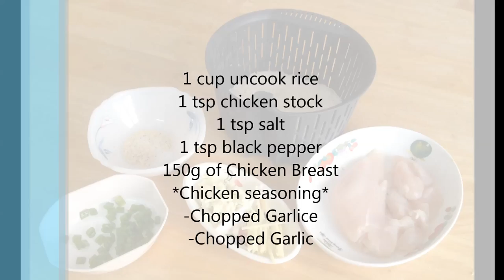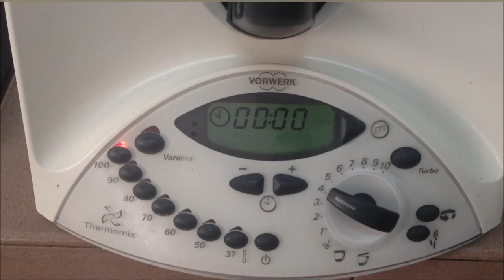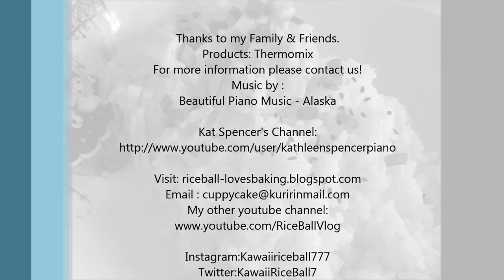Easy Chicken Rice Recipe with Thermomix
Hello lovelies, so in this video i am going to show you how to cook this fantastic and easy Chicken Rice with Thermomix.
They are really yummy & easy ingredients.
By this machine, i tell you what, they can make desserts,juices,cooking & etc.
Will make them sooner!

Here are the recipes:
1 cup uncook rice
1 tsp chicken stock
1 tsp salt
1 tsp black pepper
150g of Chicken Breast
*Chicken seasoning*
-Chopped Ginger.
-Chopped Garlic

Relaxing piano music by Kathleen Spencer - My Dreams is a relaxing, reflective, sometimes sad piano song.